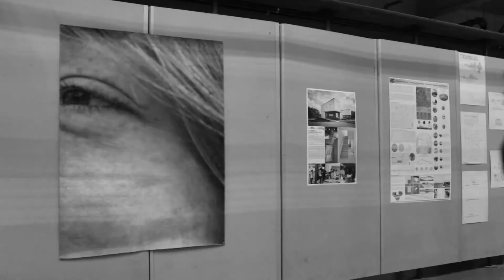The Never by Alyssa Robinson